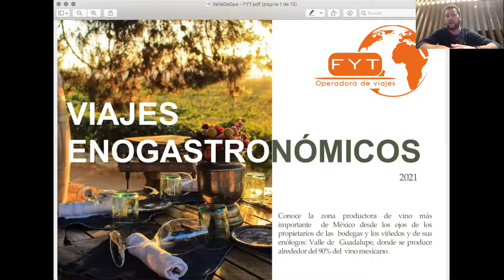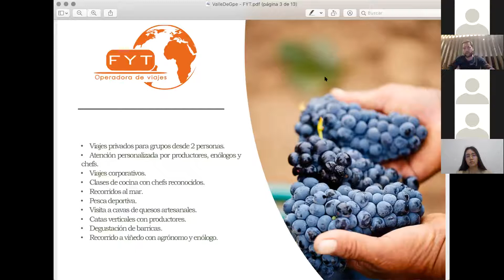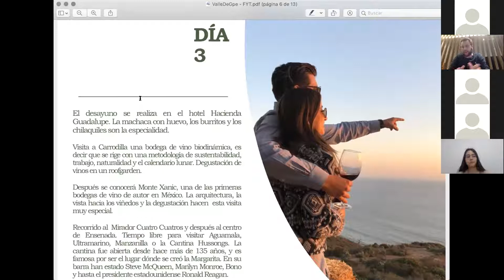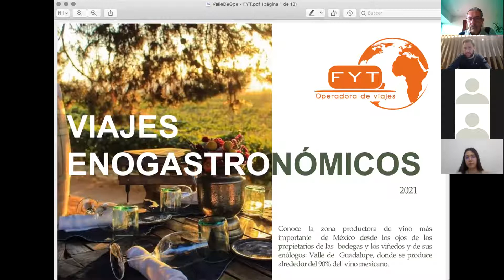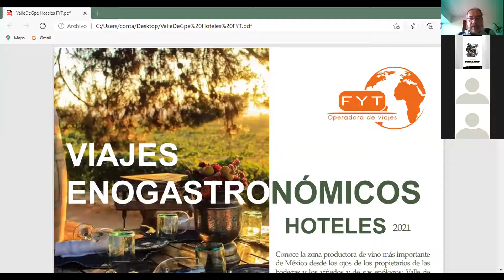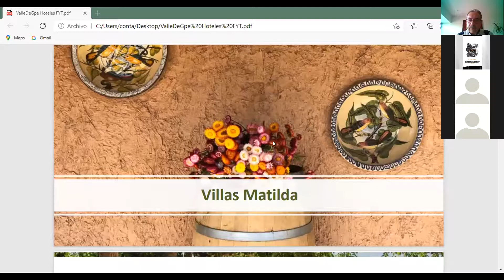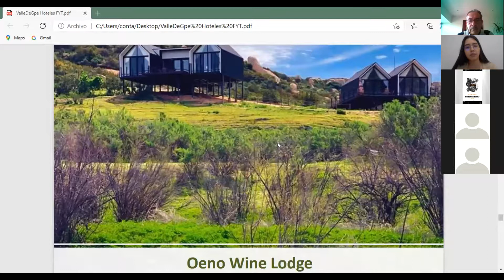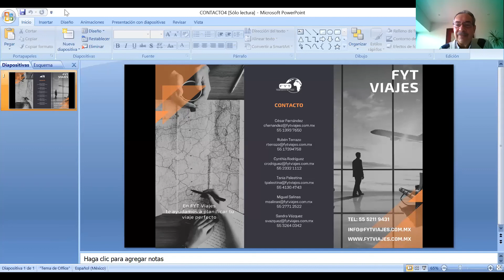VALLE DE GUADALUPE/SEMINARIO EN LÍNEA/OPERADORA DE VIAJES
Descubre los atractivos turísticos que posee el lugar con la mayor producción de vino en México.
Exponente: Ing. Francisco J.  Acosta Cham